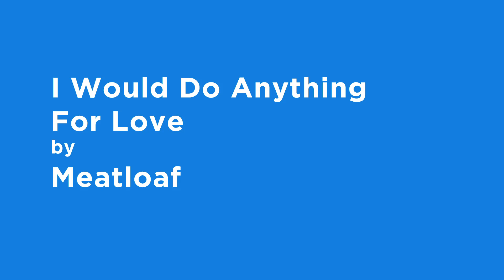If Songs Were Real - Republic of Telly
Republic of Telly - RTÉ TWO | Monday | 10:30pm